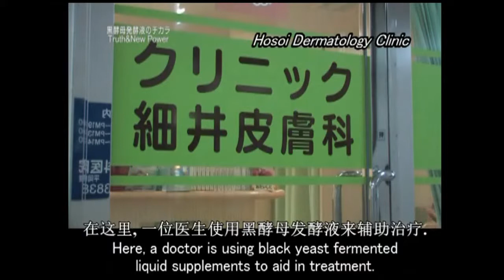Beta Glucan From Black Yeast Beta Glucan For Cancer Therapy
Beta Glucan in Cancer Treatment

Beta Glucan is known to be effective in modulating and boosting the power of the immune system. Beta glucan can only be obtained from external source and is harmless to the body. Beta glucan not only is void of toxicity, it has many other benefits to the body other than the immune functions.

Beta glucan obtained from yeast such as black yeast has been shown in research to stimulate immune cells such as macrophages. The stimulation takes place in the intestine when beta glucan is taken orally. Macrophages, as a result of the beta glucan induced stimulation, group together and produce the cytokines hormones.

The cytokines then travel throughout the entire body, invigorating the entire immune system. This chain of action and reaction results in a fully alert immune system, ready to take down any foreign enemies. The resultant outcome is a state which medicine could never accomplish.

This immune system stimulation and awakening are the underlying foundation for the exciting applications of beta glucan in disease prevention and treatment. This is exciting news for patients as well as medical practitioners treating immune system related diseases.

Beta glucan, such as black yeast beta glucan, not only awakens the immune system, it also primes the body to be at an optimal condition. Beta glucan can also be absorbed through the intestine and  repair and rejuvenate cells with damaged sugar chains on the cell surface.

Dr Mutsutaka Hosoi, the director of Hosoi Dermatology Clinic, Japan, has been treating terminal cancer patients for more than 7 years. Dr Hosoi incorporates black yeast beta glucan in his treatment of cancer.

Dr Hosoi explains that the body's immune system can affect the health of cell. A weakened immune system enables the cells to mutate and develop into cancer cells. Therefore, by strengthening the immune system, the cells are healthy and function well, thereby curbing the development of cancer cells.

As a functional food for the cell, beta glucan can repair and rejuvenate the body cells, giving the body a robust health condition. Dr Hosoi explains that it is essentially a food therapy. Food therapy is one of the safest and surest ways to fortify the body against any condition.

Dr Hosoi has been using black yeast beta glucan as part of his cancer therapy for many years in his clinical treatments. He also mentions each person produces anywhere between 3,000 to 5,000 cancer cells each day. Therefore, we need some means of getting rid of these thousands of cancer cells. And food therapy without any side effects is the most ideal way to deal with these cancer cells, according to Dr Hosoi.

Black yeast beta glucan
Yeast beta glucan
Beta Glucans.

Please note that financial compensation may be awarded to the person who has created to video.